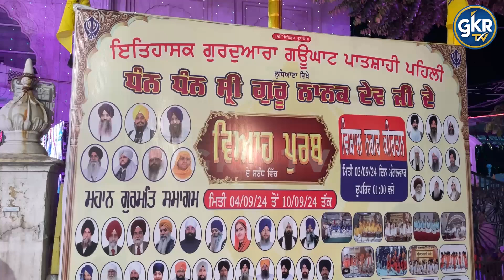Gurudwara Gau ghat | ਗੁਰਦੁਆਰਾ ਗਊਘਾਟ ਸਾਹਿਬ 'ਚ ਗੁਰੂ ਨਾਨਕ ਦੇਵ ਜੀ ਦਾ ਵਿਆਹ ਪੁਰਬ ਮਨਾਇਆ ਗਿਆ Live | Ludhiana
Gurudwara Gau ghat | ਗੁਰਦੁਆਰਾ ਗਊਘਾਟ ਸਾਹਿਬ 'ਚ ਗੁਰੂ ਨਾਨਕ ਦੇਵ ਜੀ ਦਾ ਵਿਆਹ ਪੁਰਬ ਮਨਾਇਆ ਗਿਆ Live
GKR TV
GKR NEWS